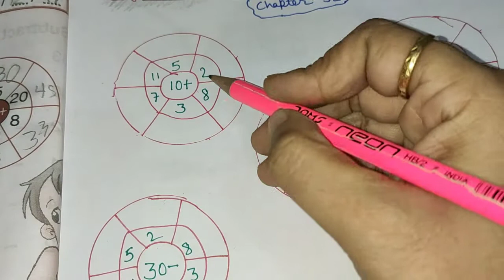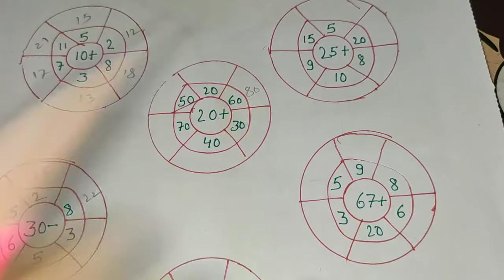Class 1mental maths worksheet ||mental math chapter 32,mental maths class1,grade1,std 1,maths class1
Mental math class 1 || class 1 maths,Mental Math ||class1||chapter 32,Olympiad,worksheet